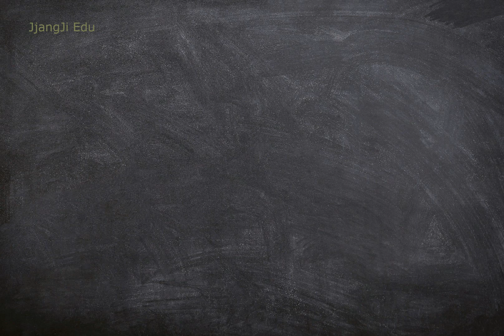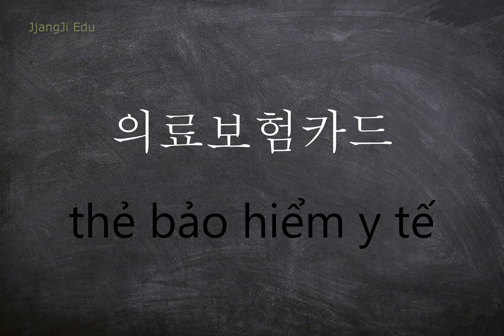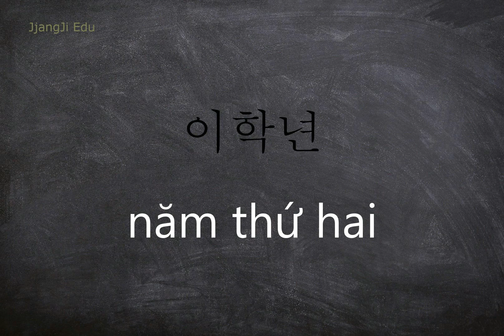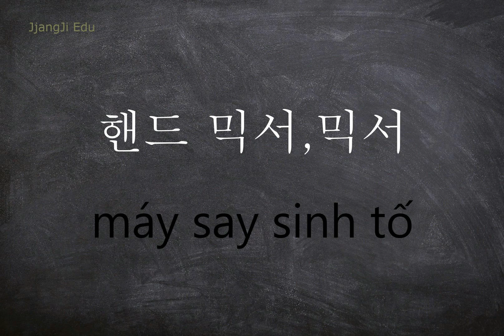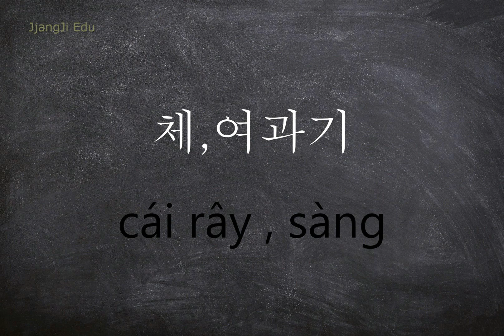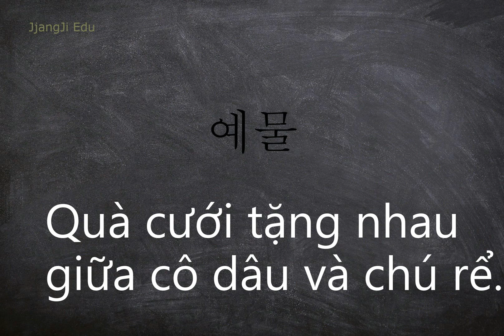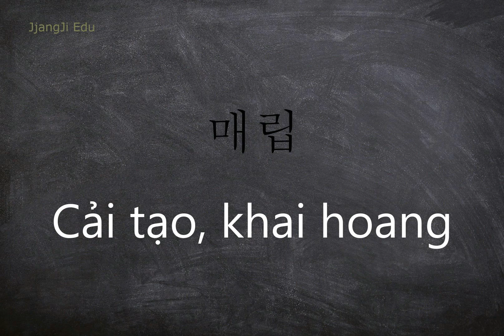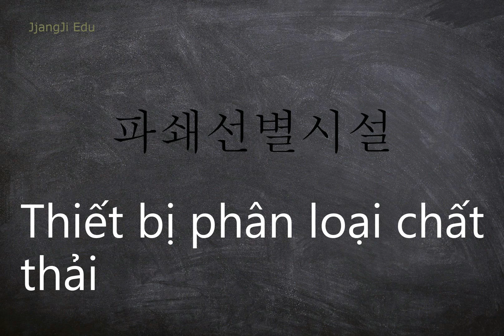600 từ vựng tiếng hàn quốc Theo chủ đề , 600 베트남어 단어 반복 재생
JjangJi Edu (짱지 에듀)
600개 베트남어 단어 반복 재생
600 từ vựng tiếng hàn quốc

테마별 (Theme) Mùa, Bệnh viện, trường học, Dụng cụ, kết hôn, Phương tiện giao thông,
Quan hệ trực hệ, tình yêu, môi trường//
/ 결혼, 병원, 학교, 가구, 결혼, 교통수단, 환경 활동, 직계 가족, 사랑/애정 태마별로 600개
감사합니다.

A. 계절—-  Mùa
2 : 봄 — Xuân
3 : 여름— Hạ
4 : 가을 — Thu
5 : 겨울 — Đông
6 : 서리— Sương
7 : 바람 — Gió
8 : 바람불다 —Gió thổi
9 : 몬수운(계절풍): —Gió mùa
10 : 안개끼다— Sương mù
11 : 얼음얼다— Đóng băng
12 : 덥다, 더위:— Nóng
13 : 춥다 (추위): —Lạnh
14 : 따뜻하다—- Ấm áp
15 : 비—- Mưa
16 : 비오다 —- Trời mưa
17 : 무지개 —- Cầu vồng
18 : 눈 —- Tuyết
19 : 눈내리다 —- Tuyết rơi
20 : 폭설:—-  Bão tuyết
21 : 구름 —- Mây
22 : 먹구름:—-  Mây đen
23 : 천둥 —- Sấm
24 : 홍수 —- Lũ lụt
25 : 햇빚 —- Ánh sáng mặt trời
26 : 젖은 —- Ẩm ướt
27 : 우기:—- Mùa mưa
28 : 장마철: —- Mùa mưa
29 : 빗방올—-  Hạt mưa
30 : 폭우—Mưa to
31 : 이슬비 —-Mưa bay(phùn)
32 : 스콜 —- Mưa ngâu
33 : 소나기 —- Mưa rào
34 : 빗물—-  Nước mưa
35 : 시원하다 —- Mát mẻ
36 : 눅눅하다:—- Ẩm ướt
37 : 달: —- Mặt trăng
38 : 번개:—-  Chớp
39 : 별(스타): —- Sao,ngôi sao.
40 : 습기:—-  Độ ẩm
41 : 일식: —- Nhật thực
42 : 원식:—- Nguyệt thực
43 : 지진:—-  Động đất
44 : 창공(하늘)—- bầu trời.
45 : 천재: —- Thiên tai.
46 : 천둥: —- Sấm
47 : 태양(해):—-  Mặt trời
48 : 태풍:—-  Bão
49 : 폭우: —- Mưa to
50 : 푹풍: —- Cơn lốc
.B. 병원
병실: phòng bệnh
의사: bác sĩ
환자: bệnh nhân
간호사: y tá
간병인: người trông coi bệnh nhân
링거: dịch truyền
가습기: máy phun ẩm
주사: tiêm (chích) thuốc
붕대: băng gạc
청진기: ống nghe khám bệnh
체온계: nhiệt kế
혈압계: máy đo huyết áp
종합병원: bệnh viện đa khoa
개인병원: bệnh viện tư nhân
진찰실: phòng khám bệnh
응급실: phòng cấp cứu
수술실: phòng phẫu thuật
산부인과: khoa sản
소아과: khoa nhi
내과: khoa nội
외과: khoa ngoại
안과: khoa mắt
정형외과: khoa chấn thương chỉnh hình
이비인후과: khoa tai – mũi – họng
정신과: khoa tâm thần
비뇨기과: khoa tiết niệu
피부과: khoa da liễu
성형외과: khoa phẫu thuật chỉnh hình
치과: nha khoa
의료보험카드: thẻ bảo hiểm y tế
한의원: phòng y học cổ truyền
진맥: sự bắt mạch
침: kim châm cứu
두통: chứng đau đầu
복통: chứng đau bụng
귀앓이: chứng đau tai
치통: chứng đau răng
요통: chứng đau lưng
목 아픔: chứng viêm họng
코 막힘: chứng nghẹt mũi
고열: chứng sốt cao
감기: cảm
구토: chứng nôn mửa
빈혈: thiếu máu
발진: chứng phát ban
멍: vết bầm, vết thâm
암: bệnh ung thư
당뇨병: bệnh tiểu đường
알츠하이머병: bệnh tâm thần, bệnh mất trí
고혈압: huyết áp cao
저혈압: huyết áp thấp
생리통: đau bụng kinh
멀미: say tàu, xe
독감: cảm cúm
배탈: đau bụng
설사: bệnh tiêu chảy
변비: bệnh táo bón
예방주사: tiêm phòng
약국: nhà thuốc
응급치료상자: hộp dụng cụ cấp cứu
소독약: thuốc sát trùng
캡슐약: thuốc con nhộng
항생연고: thuốc bôi kháng sinh
알약: thuốc viên
해열제: thuốc hạ sốt
진통제: thuốc giảm đau
연고: thuốc mỡ
밴드: băng cá nhân
보청기: máy trợ thính

• 학교 – trường học
• 대학교 – trường đại học
• 대학원 – cao học
• 전문대학– trường cao đẳng
• 외대 – đại học ngoại ngữ
• 법대 – đaị học luật
• 사범대학 – đại học sư phạm
• 의대 – đaị học y
• 여대 – đại học nữ
• 국립대학 – đại học quốc gia
• 공립학교 – trường công lập
• 사립대학 – đại học dân lập
• 학원 – học viện
• 개방대학 – đại học mở
• 기숙학교 – trường nội trú
• 주간학교 – trường ngoại trú
• 고등학교 – cấp 3
• 중학교 – cấp 2
• 초등학교 – cấp 1
• 유치원  – mẫu giáo
• 탁아소 – nhà trẻ
Các địa điểm trong trường học
• 사무실 – văn phòng
• 도서관 – thư viện
• 운동장 – sân vận động
• 기숙사 – ký túc xá
• 치료소 – bệnh xá
• 강당 – giảng đường
• 연구실 / 실험실  – phòng thí nghiệm
Học sinh – sinh viên
• 교수님 – giáo sư
• 선생님 – giáo viên
• 교장 – hiệu trưởng
• 학생 – học sinh
• 대학생 – sinh viên
• 일학년 – năm thứ nhất
• 이학년 – năm thứ hai
• 삼학년 – năm thứ ba
• 사학년 -năm thứ 4
• 동창 – bạn học
• 선배 – tiền bối
• 후배 – hậu bối
• 반장 – lớp trưởng
• 조장 – tổ trưởng
과목 – môn học
• 부문 / 학과 – khoa
• 수학 – môn toán
• 화학 – môn hóa
• 국어 – quốc ngữ / ngữ văn
• 영어 – tiếng anh
• 문화 – văn hóa
• 물라학 – vật lý
• 역사 – lịch sử
• 지리학 – địa lý
• 사범  – sư phạm
• 과학 – khoa học
• 건축 – kiến trúc
• 심리학 – tâm lý
• 언어 – ngôn ngữ
• 약학 – dược
• 공업 – công nghiệp
• 농업 – Nông nghiệp
• 기술  kĩ thuật
• 미술 – mĩ thuật
• 문학 – văn học
Đồ dùng – dụng cụ học tập
• 책상 – bàn học
• 연필 – bút chì
• 볼펜 – bút bi
• 초크 – Phấn
• 자 – thước kẻ
• 화학 – hóa học
• 생물학 – sinh học
• 음악 – âm nhạc
• 한국어과 – khoa tiếng hàn
• 교실 – phòng học
• 칠판 – bảng đen
• 책 – sách
• 공책 – Vở
• 색연필 – Bút màu
• 펜 – Bút mực
• 그림책 – Sách tranh
• 필통 – Hộp bút
• 책가방 – cặp sách
• 컴퓨터 – máy vi tính
• 교복 – đồng phục
Thi cử – Tốt nghiệp
• 성적표 – bảng điểm
• 점수 – điểm
• 시험 – bài thi
• 졸업하다 – tốt nghiệp
• 졸업증 – bằng tốt nghiệp
• 여름방학 – nghỉ hè
• 결울방학 – nghỉ đông
• 학기 – học kỳ
• 함격 -thi đỗ
• 불합격 – thi trượt
• 떨어지다 – trượt
• 유학하다 – du học
• 공부하다 – học hành
• 배우다 – học
• 공부를 잘 하다 – học giỏi
• 공부를 못 하다 – học kém
• 학력 – học lực
• 강의하다 – giảng bài
• 수업시간 – giờ học
• 전공하다 – chuyên môn
• 학비 – học phí
• 기숙사비 – tiền ký túc xá
• 장학금 – học bổng
• 졸업증명서 – bằng tốt nghiệp
• 박사 – tiến sĩ
• 석사 – thạc sĩ
• 학사 – cử nhân
• 등록금 – tiền làm thủ tục nhập học
• 학기초 – đầu học kì
• 무료 – miễn phí
• 학기말 – cuối học kì
• 새롭다 – mới
Học tập
• 연구하다 – nghiên cứu
• 질문하다 – hỏi
• 가르치다 – dạy
• 문법 – ngữ pháp
• 수업 – tiết học
• 단어 – từ
• 쉽다 – dễ
• 독학하다 – tự học
• 어렵다 – khó